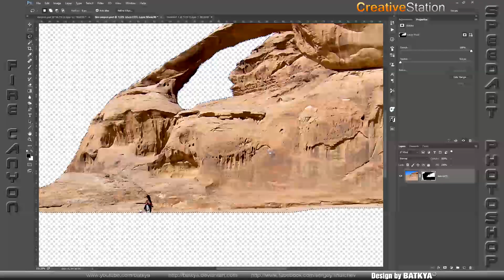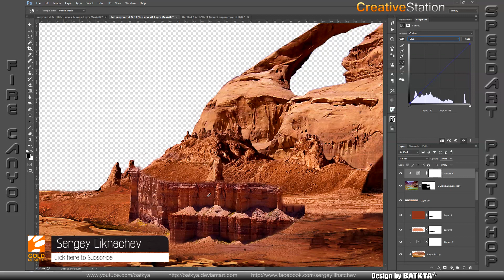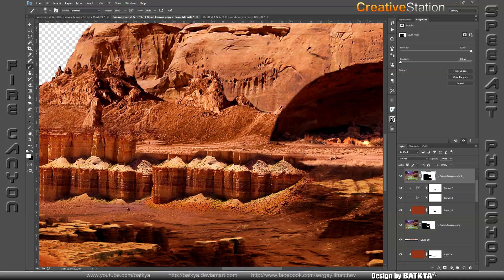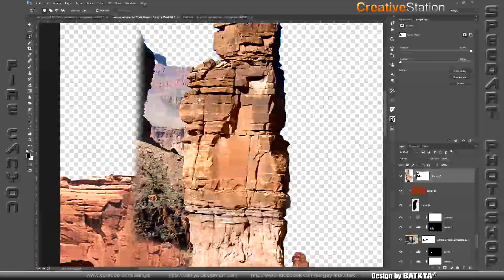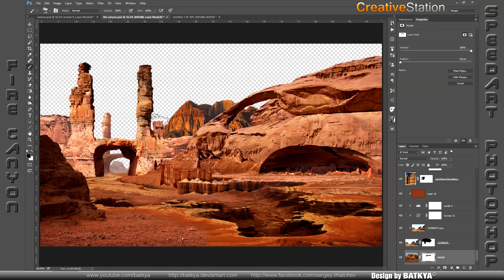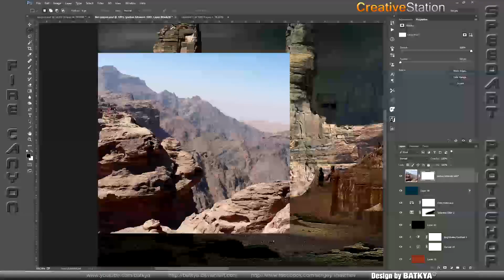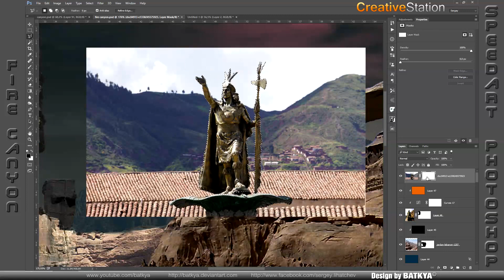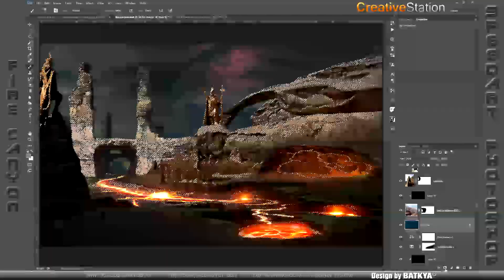Fire Canyon - Speed art (Photoshop) | CreativeStation GM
CreativeStation Team